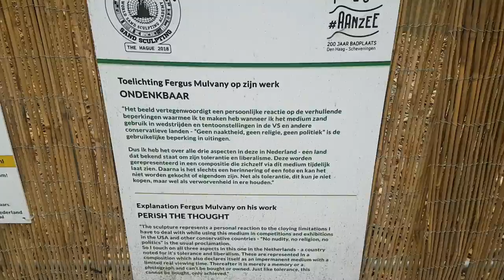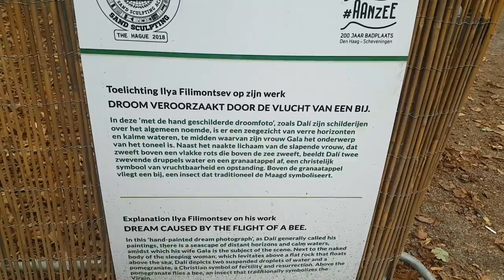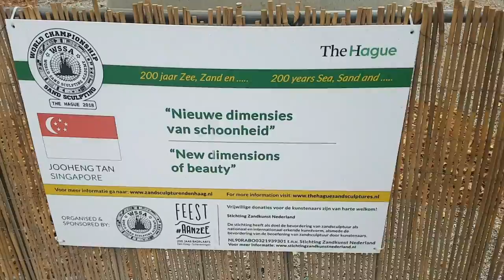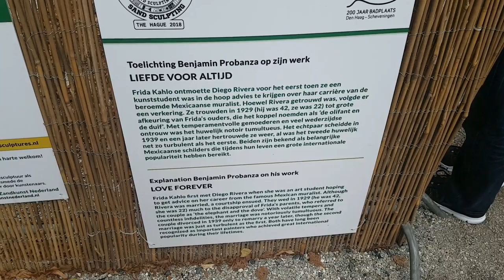Zandsculpturen den haag lange voorhout #266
Mooie zandsculpturen in Centrum Den Haag.

Afspeellijsten:
✖ VLOGS -
✖ PERSOONLIJK -
✖ TAGS & CHALLENGES -
✖ SHOPLOGS -